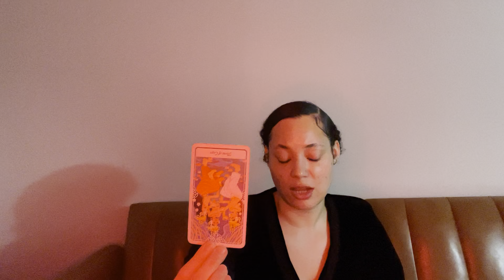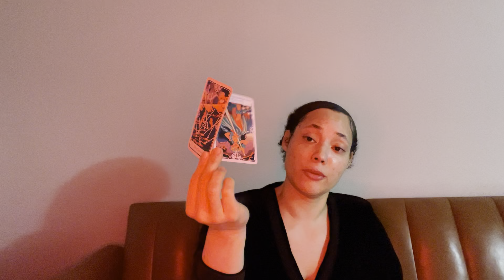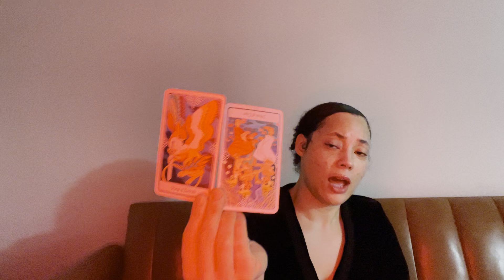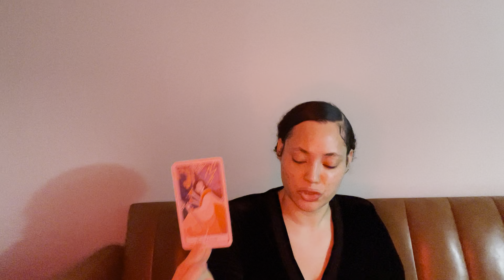TAURUS ♉️ THINGS DID NOT TURN OUT THE WAY THEY WERE EXPECTING…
$100/hour
$70/half hour
$55/fifteen minutes